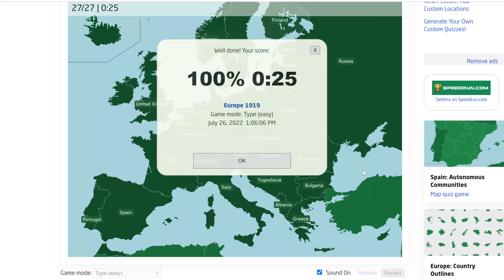Europe 1919 Type (easy) Speedrun